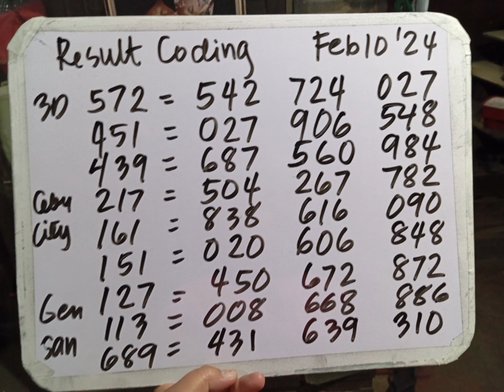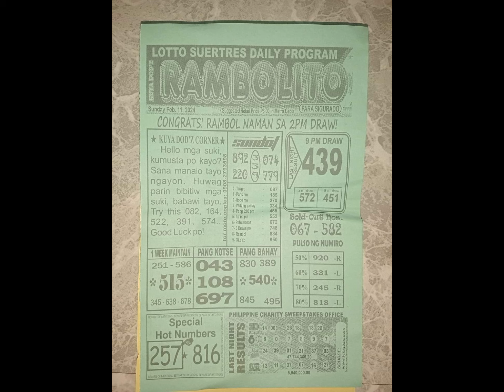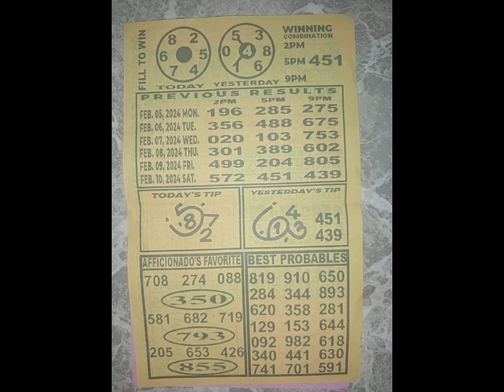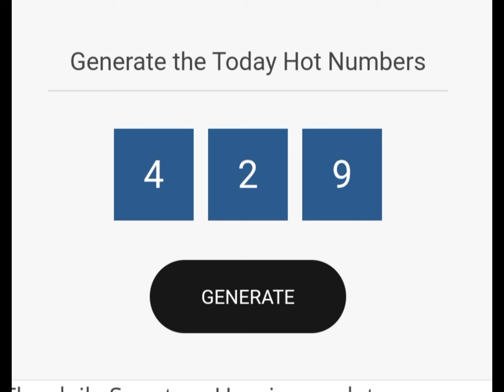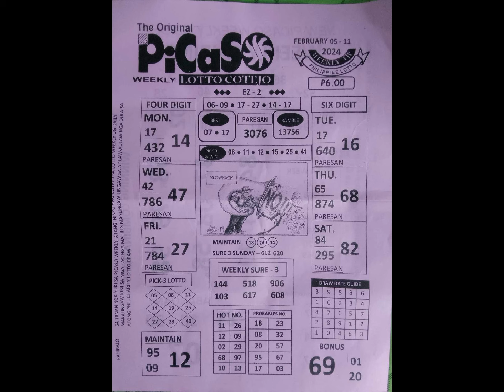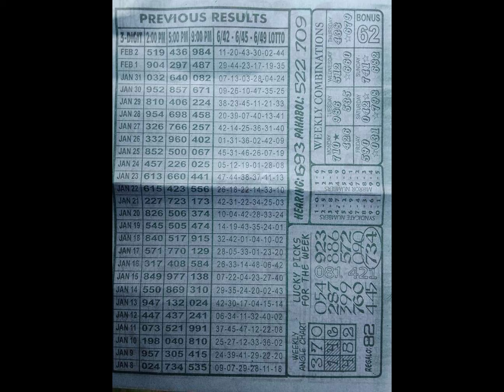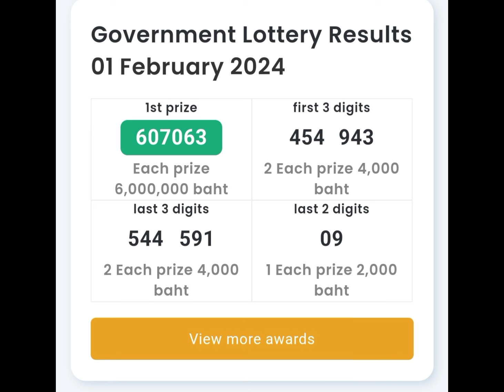February 11, 2024 Daily Swertres Rambolito Tips